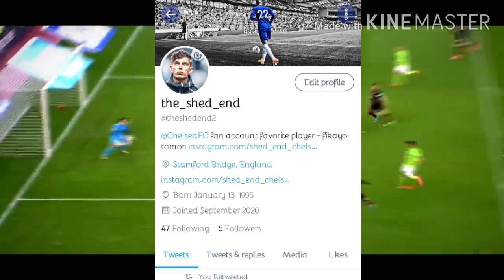How good is Kai Havertz - new Chelsea signing kai Havertz (detailed report)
hello guys, this is a new channel or an old that have decided to focus on Chelsea videos from now. the channel is owned by 2 Chelsea fans, a male and a female.